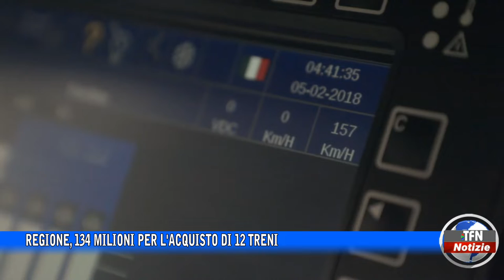Regione, 134 milioni per l'acquisto di 12 treni